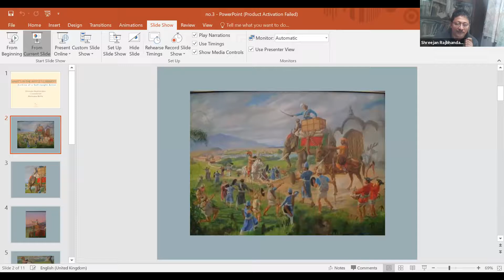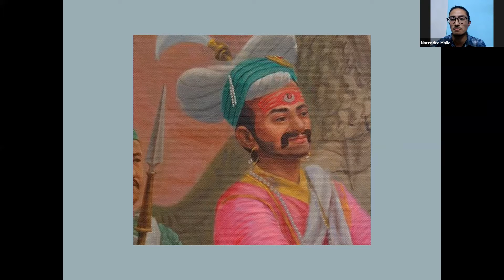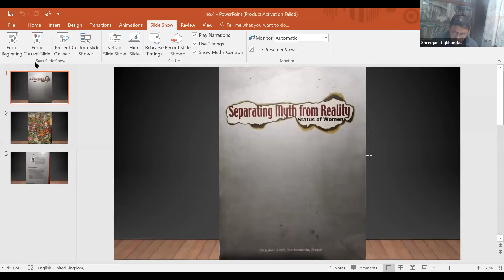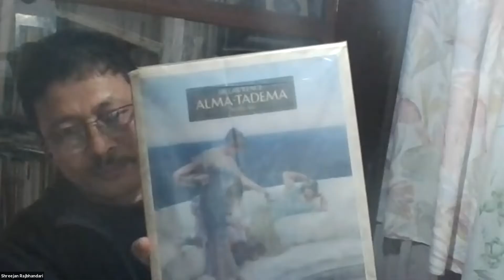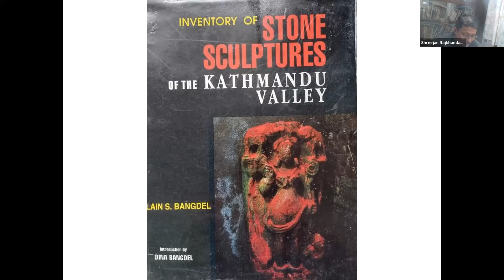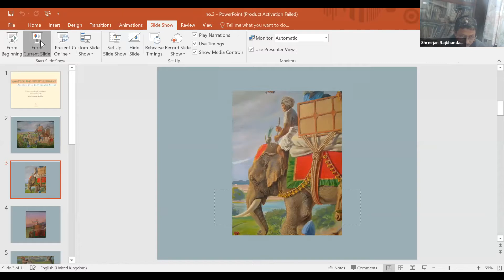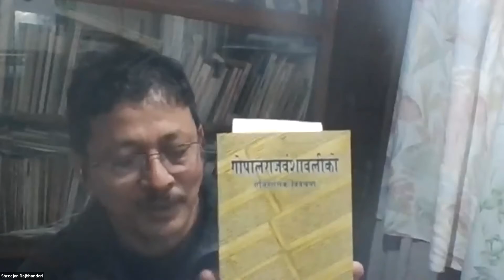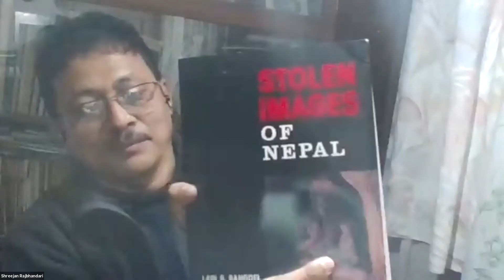WHAT'S IN THE ARTIST'S LIBRARY? | Archive of a Self-taught Artist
In this session of ‘What’s in the Artist’s Library?’, we had Narendra Malla, an artist and a fellow under Mobile Library: Nepal’s Fellowship for Art Educators program, in conversation with Shreejan Rajbhandari, a self taught artist who predominantly works with landscapes in watercolour medium. His paintings depicting historical events can be found at Gorkha Museum.

Rajbhandari shared his early experiences of learning about watercolor techniques from books available at libraries in Kathmandu. He also discussed how the surrealist artists inspired him to use western techniques to portray his own culture and surroundings onto a canvas. He took the audience through his collection of books explaining in detail how they have been a critical part of his learning. Some of the books he shared were ‘My Kind of Kathmandu’, ‘The Artist’s Handbook’ and ‘Separating Myth from Reality’.